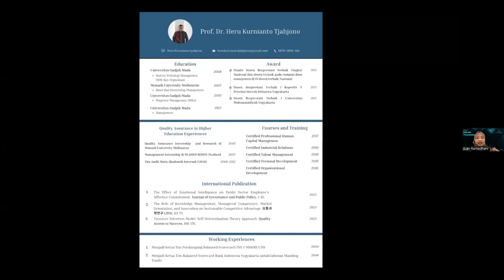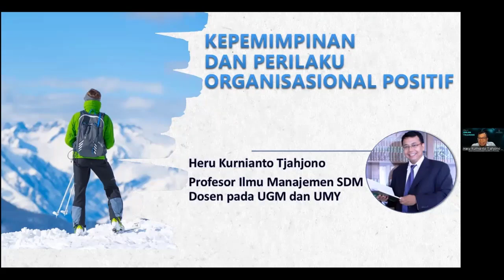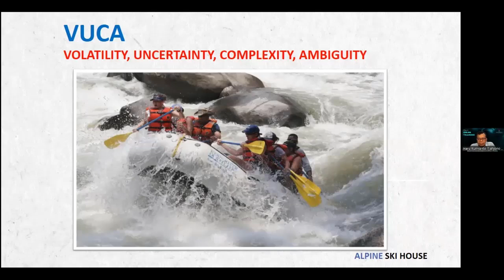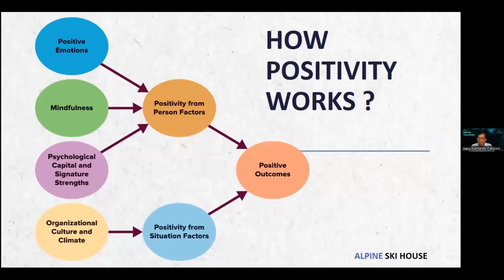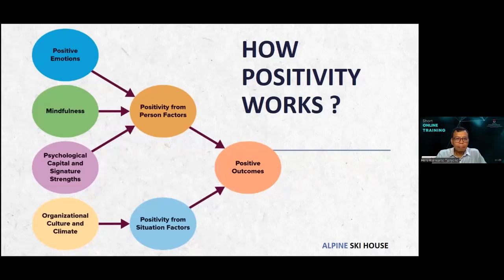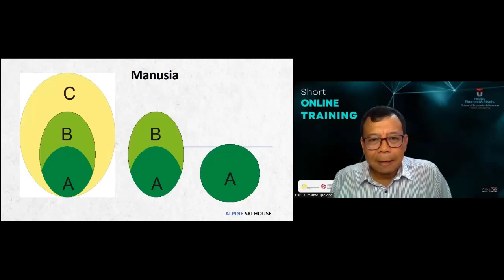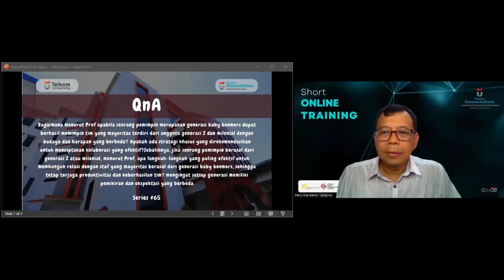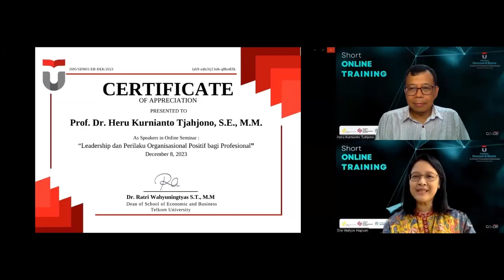Self Leadership di TelU (Telkom University): Memberdayakan diri sendiri dan lingkungan kerja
Belajar kepemimpinan (leadership) bukan hanya mengagumi para pemimpin hebat seperti John F. Kennedy, Nelson Mandela, Bung Karno dan Mas Anies Baswedan, tetapi juga bagaimana kita memodel orang lain dan mengambil kebaikan dan inspirasi mereka bagi pengembangan kepemimpinan ANda untuk kebaikan.